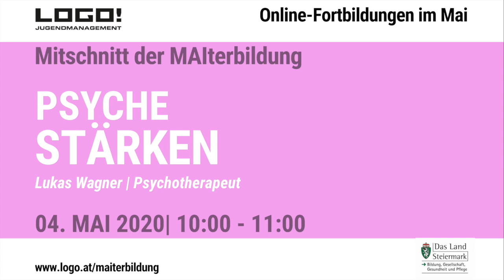LOGO Maiterbildung: Psyche stärken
Der Psychotherapeut Lukas Wagner wird uns einen kurzen Einblick in psychotherapeutische Arbeit und die psychische Gesundheit von Kindern und Jugendlichen während der Corona-Krise geben. Wie gehen Jugendliche mit der Krise um? Wie können wir sie als Pädagoginnen unterstützen, auch wenn Face-to-Face Arbeit aktuell teilweise nur schwer möglich ist? Im Gespräch wird es aus ausreichend Zeit für Fragen und Diskussion geben.